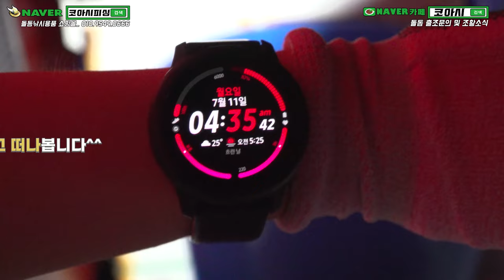☔역대급 폭우 ..가는날이 장날이네!! ㅣ금어기 풀린 여수 문어 낚시하고 돌문어 해신탕 먹방 l Fishing / octopus l Mukbang l Eating Show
* 출조일 : 22. 7.11

영상 클릭 후 오른쪽 상단에 점 3개 누르셔서
품질 1080p로 바꿔서 시청 하시면

*BGM

Brahms - Hungarian Dance No. 5 in G Minor, WoO 1